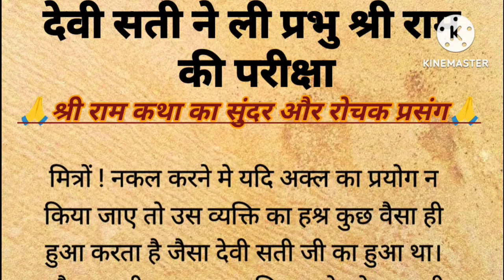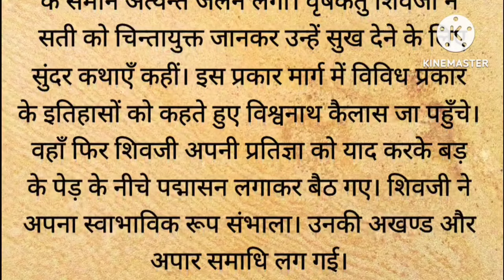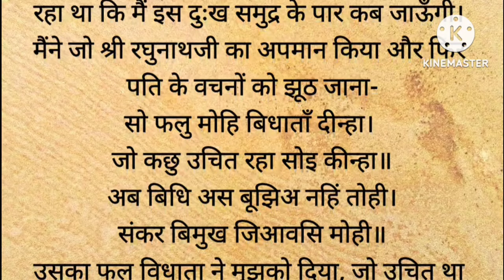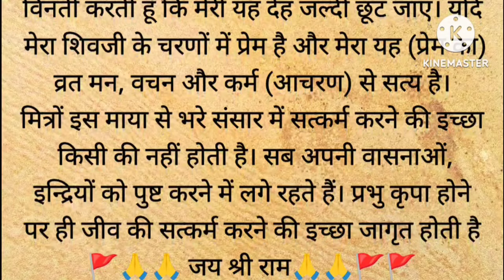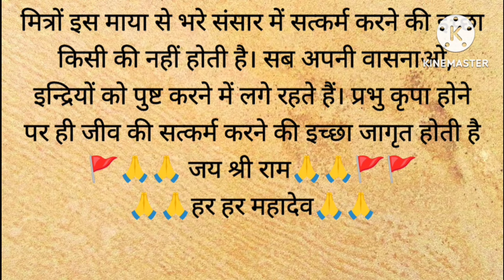देवी सती ने ली श्री राम की परीक्षा | ramayan ka prasang | ramcharitamanas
देवी सती ने ली श्री राम की परीक्षा | ramayan ka prasang | ramayan | ramcharitamanas | shri ram katha
जब सती माता ने सीता जी का रूप धरा
valmiki ramayan
ramayan ka prasang
ramayan katha
ramcharitamanas
iramavataram
राम कथा
रामायण कथा
रामायण का प्रसंग
वाल्मीकि रामायण
रामचरितमानस

1. Motivational story in hindi
2.
Short motivational story in hindi
3. भगवान की कहानियां
4. Ram katha
5. Hindi kahani
6. Spiritual story
7. Adhyatmik kahani
8. Latest moral story
9. God story inspiration
10. Motivational story
11. Emotional story
12. Dharmik katha
13. Rochak hindi kahaniyan
14. Acchi kahani
15. Saachi kahani
16. Satya kahani
17. Shri ram katha
18. Bhagwan ki kahani
19. Top 10 moral stories in hindi
20. Moral story in hindi